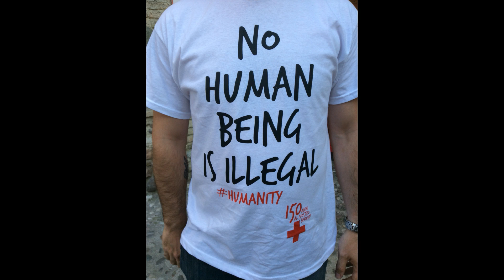5 Dicembre Giornata Mondiale del Volontariato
5 Dicembre Giornata Mondiale del Volontariato